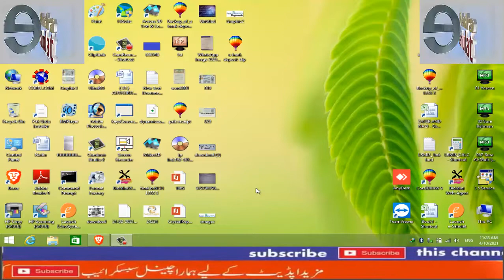Change e sahulat pin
web link koisk